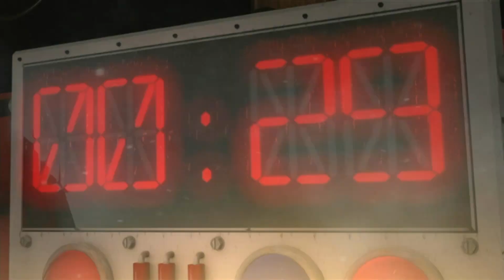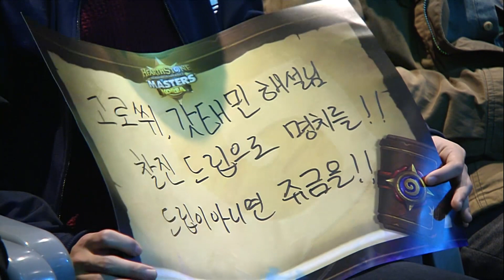하스스톤 마스터즈 코리아 시즌 1 Ep.6-1 ( 루세트 vs 아벨모 )